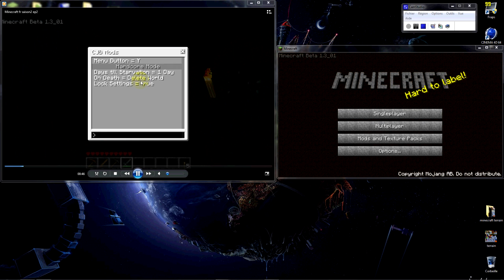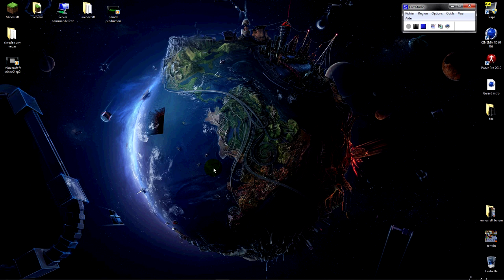saison 2 BUG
petit bug .explication. je repars a zero...